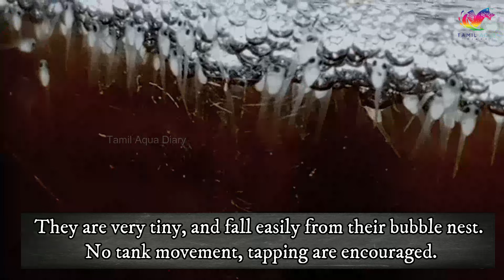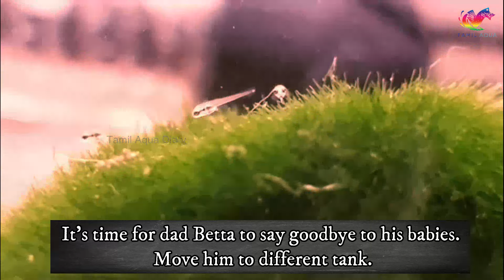Betta Fish Fry Growth From Birth [0 To 3 Months]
Betta Fish Fry Growth From Birth [0 To 3 Months]. This video will give you an impression of the average growth rate & development of the fry in my "Betta Territory" from day one to show size! Betta fish fry development video that covers from the eggs to 3 months old. Each growth stage of betta fish fry is covered with steps to take care of them. This is the most beautiful moment in an aquascape's life to be a part of and a witness to the humble beginning of a betta’s life. Watch the story unfold from the time Bruce and Lucille met until Bracelets were born and their betta journeys begin. From fry day 1 to the adult betta. This video covers the betta fish breeding topics including Betta fry food growth baby betta fish. Baby fish and lay eggs growing in betta fish breeding facilities. What to feed your fighter fish if you have a betta fish. how to raise betta fry. Development of betta fish and community of bettas. Mating is necessary for the breeding process

Because the color of the parents of both spawns is so different it is not a problem to let the fry grow up together as I can trace their heritage easily back based on their color phenotype. The color of the offspring is depending on the genetic traits the parents are carrying and how they are inherited.   The breeding of baby plakat fighters is much more enjoyable.

Tamil Aqua Diary offers video tutorials about beautiful aquarium fish primarily Betta and Guppy fish. The purpose of the channel is to show the viewers beautiful fishes around the world. Other topics covered in the channel include aquarium pet care, buying guides,  tips, and tricks, interesting facts, etc.